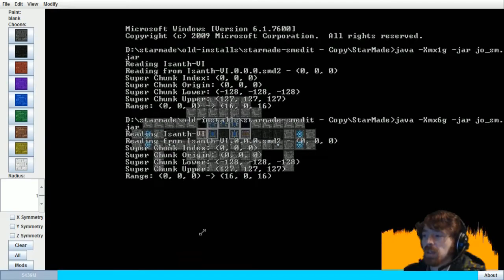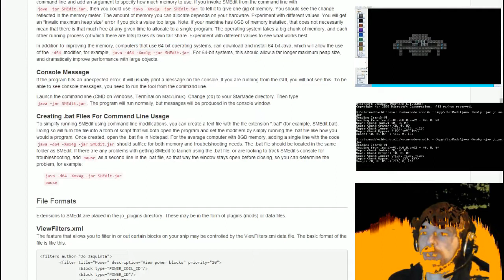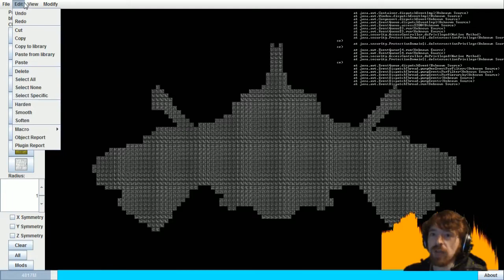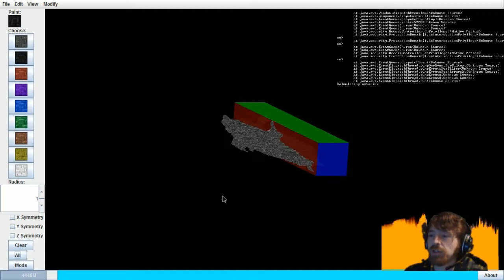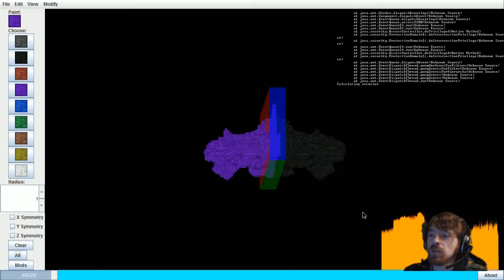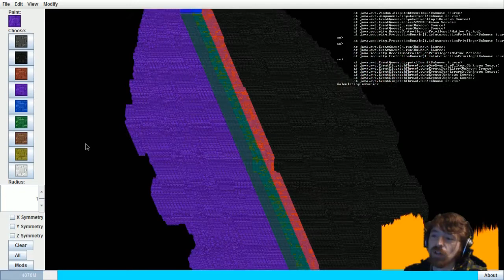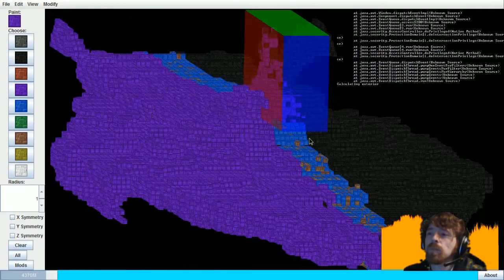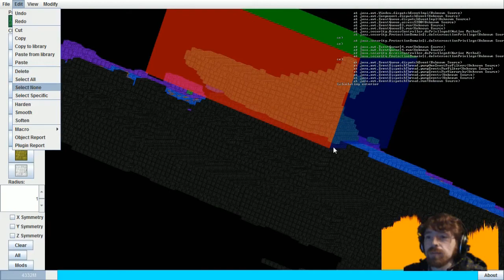Smedit MasterClass 1/4 [Perfect Symmetry OBJ Conversions]